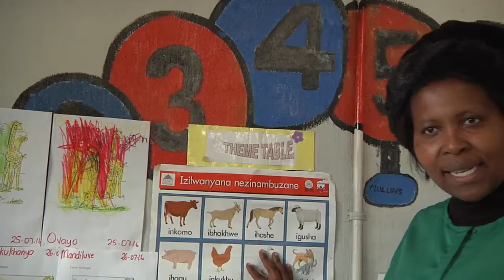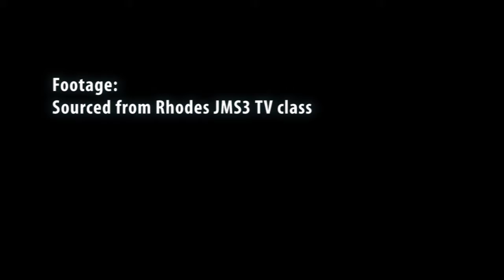Trading Live 2016 - an overview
Rhodes University Community Engagement Director Diana Hornby explains what Trading Live is and why it’s so important for both the University and the Grahamstown community as a whole. Hornby also gives a brief wrap up of the 2016 events and viewers get the chance to see some of the events as they happened.

Report by Dan Tucker & Nic Andersen